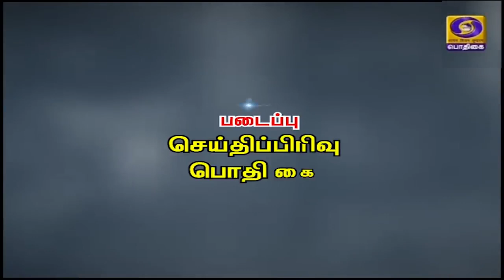கொரனோ மருத்துவரைக் கேளுங்கள் [16.07.2020]